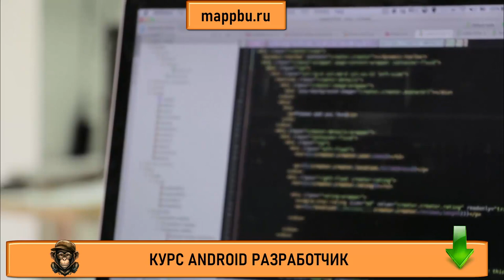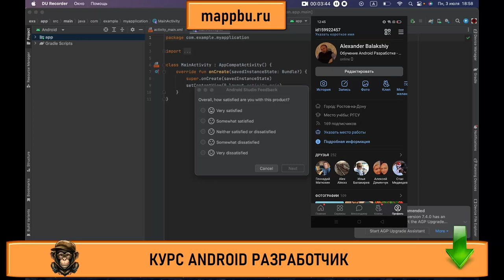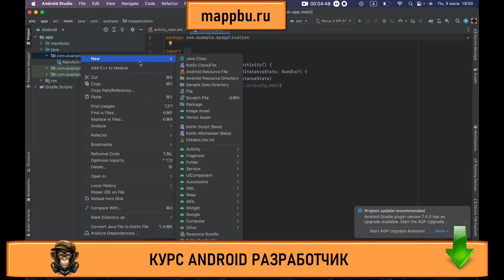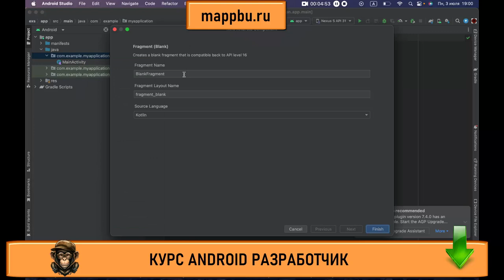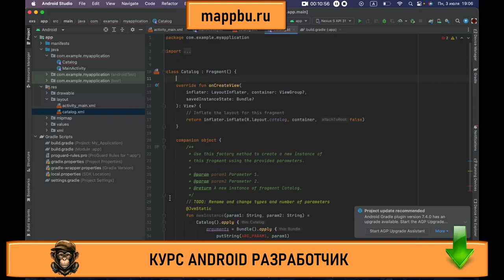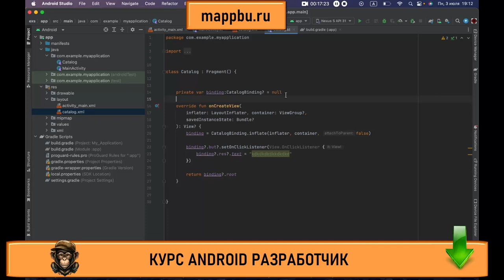Как стать android разработчиком с нуля Что должен знать android разработчик Обучение андроид